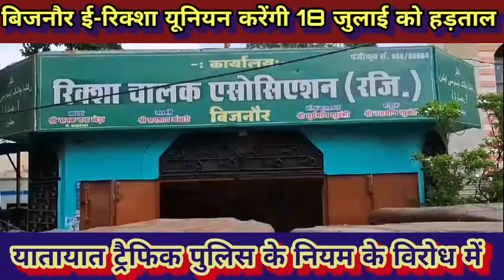BijnorNews||यातायात पुलिस नियम के खिलाफ,ई-रिक्शा यूनियन करेंगी हड़ताल#जनादेशभारत